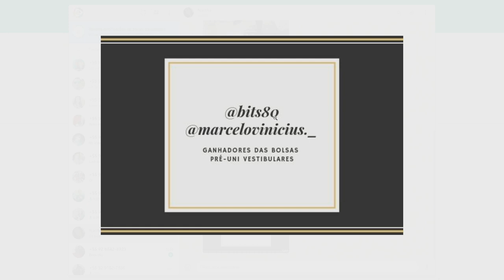Na Mira (09.05.2019) 01º Bloco